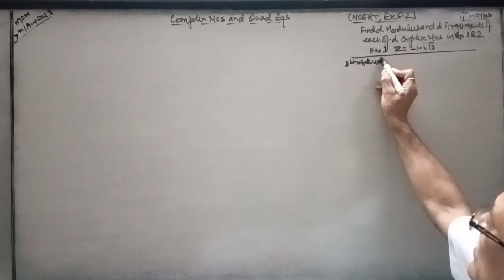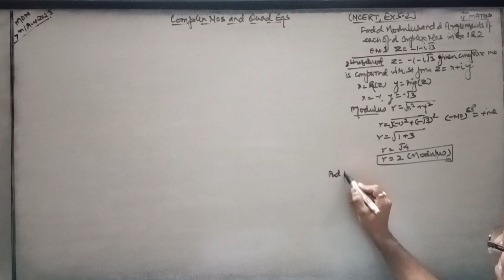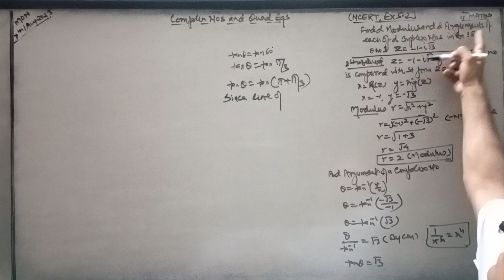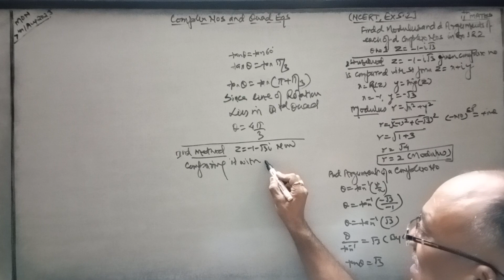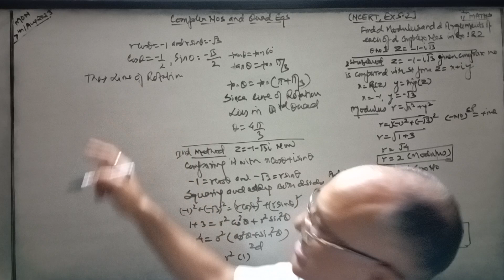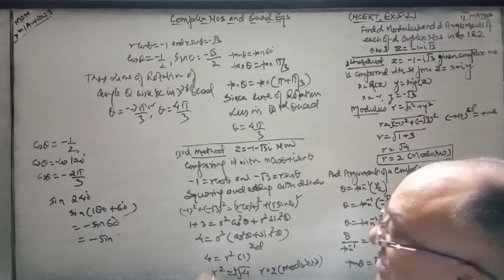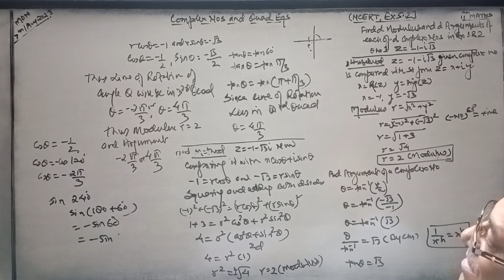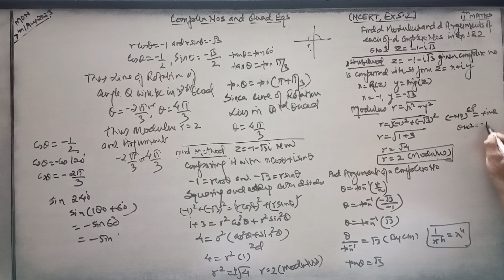Complex nos & Quad Eqs,11th Maths (NCERT,Ex 5.2,Q 1,if Z=-1-√3i Find Modulus & Argument by 2 Method)